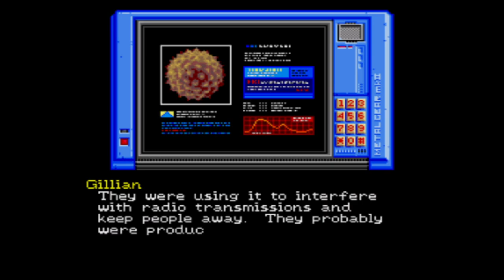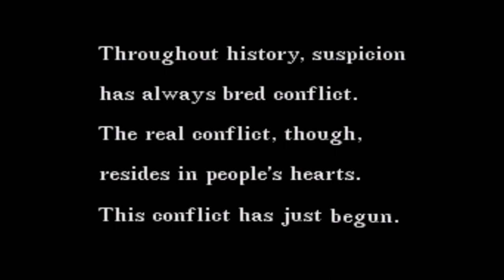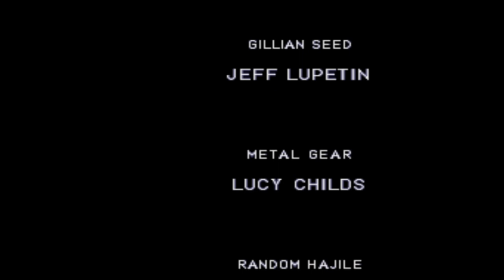Let's Play - Snatcher pt. 6 (FINAL)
We finish up Kojima's cyberpunk terminator blade runner crime thriller and get the exposition dump we've come to expect from his games.